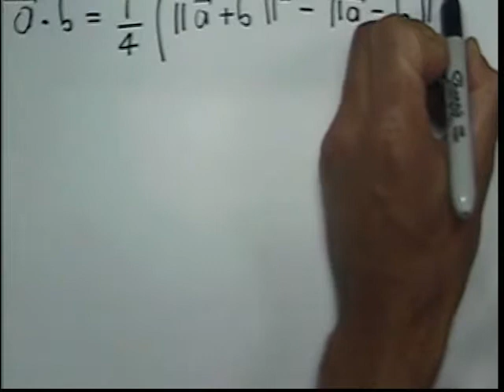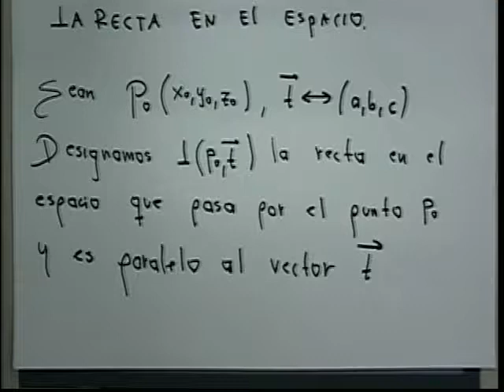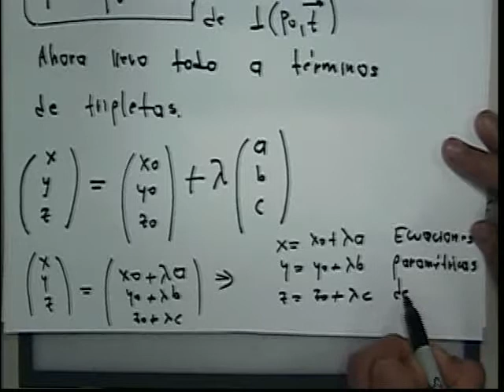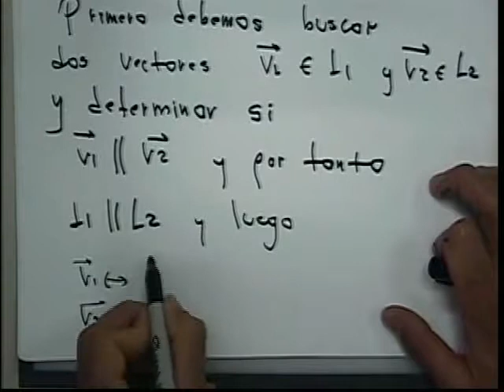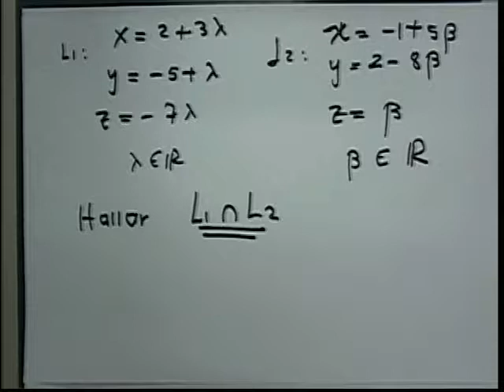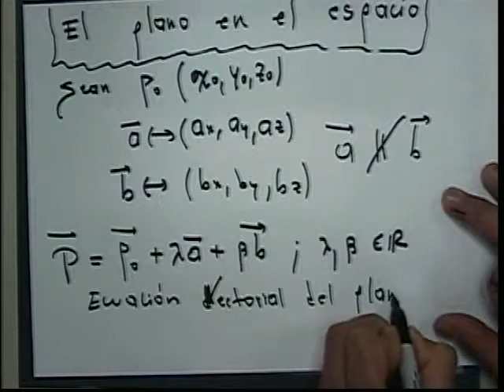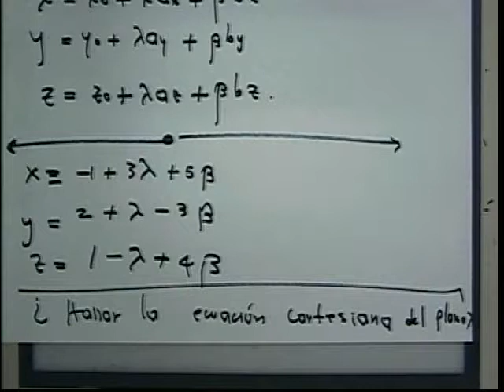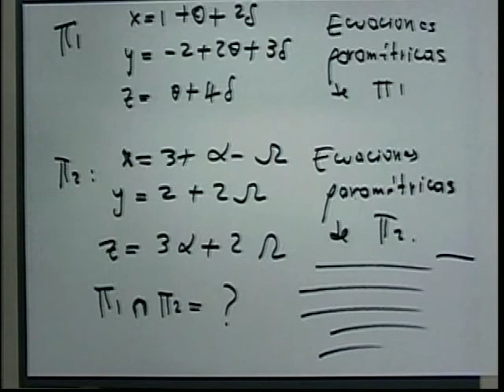020 Geometría Vectorial 04-11-2011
La recta en el espacio